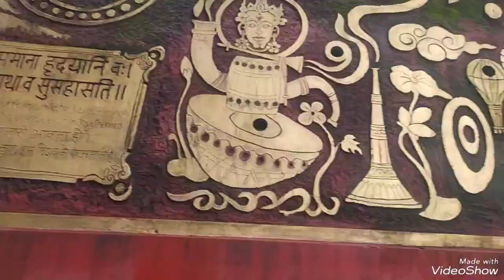तो आज मैं चली HPU ।। Counseling के लिए ।। 💁📃